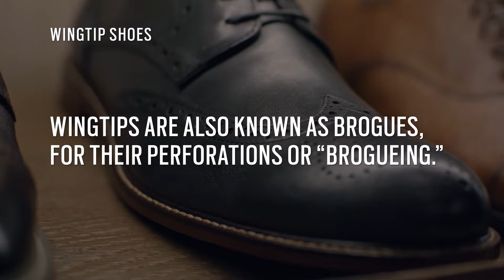Off The Cuff: What About Shoes?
Beneath every great outfit is an even greater pair of shoes.